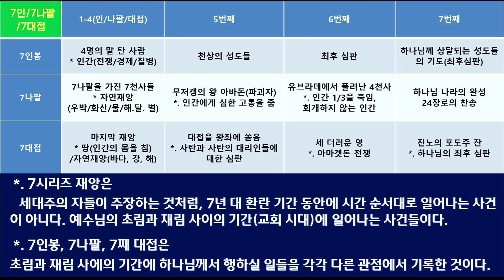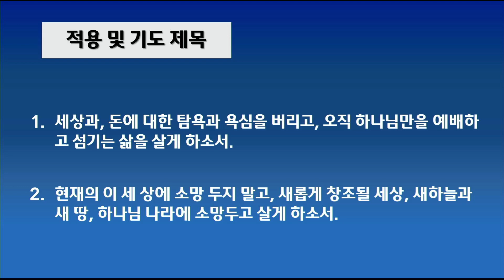[2024.05.12] 아현교회 주일 오후예배 설교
제목 : 자연환경을 치는 재앙 - 2~4번째 대접 재앙
본문 : 요한계시록 16장 3~9절
설교자 : 차창모 목사